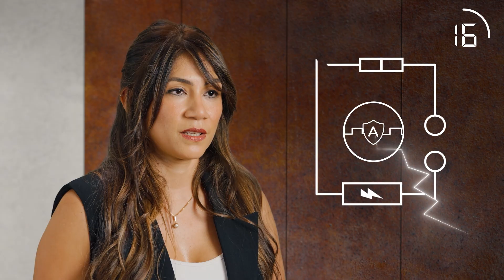Resi9 I La mejor protección eléctrica para viviendas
¿Estás buscando la mejor protección eléctrica para el hogar? ¡Resi9 es la respuesta! En solo 60 segundos, descubre su amplia gama de funcionalidades y cómo se adapta perfectamente a cualquier espacio, convirtiéndose en la opción ideal tanto para propietarios de viviendas como para instaladores.